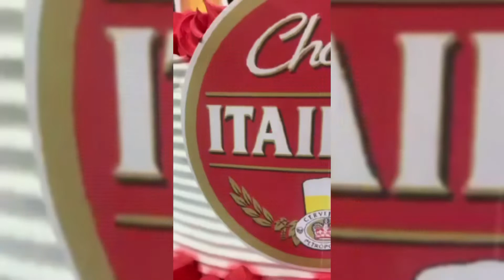Como fazer esse bolo de cerveja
bolodecorado com chantilly bolo decorado com bico 1m com chantilly vermelho topper 😍de bolo borabill bill bolofacil passo a passo super fácil de fazer bolo da itaipava cerveja 🍺